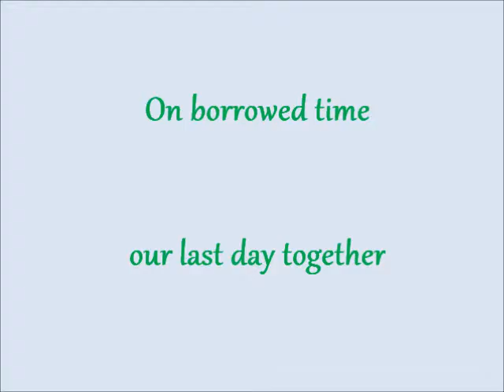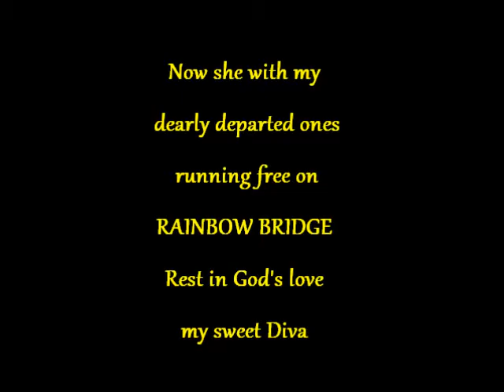in loving memory of DIVA LANI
lost one more fur baby one of a kind kitty. She was the most sweetest mellow kitty I was honored to care and love for. Some photos I put together  in her memory like to share with you.